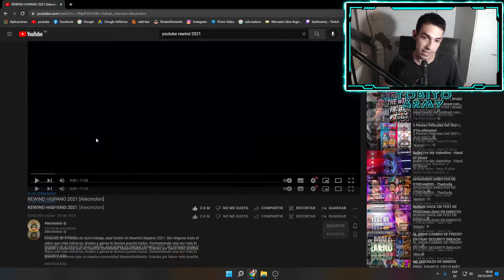REACCIONO AL REWIND HISPANO 2021😎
REACCIONO AL REWIND HISPANO 2021😎 - Tobito

► ¡Sígueme!

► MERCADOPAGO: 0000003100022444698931